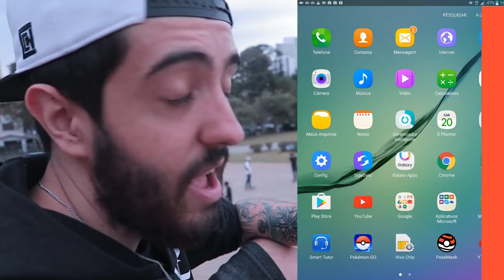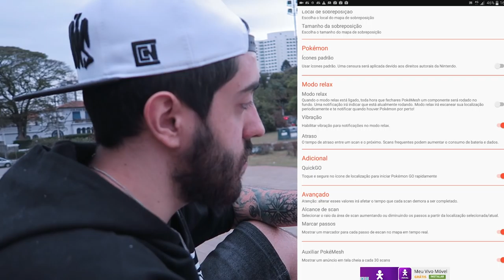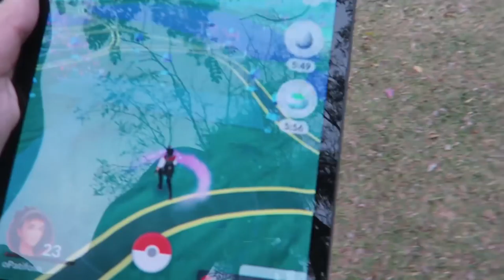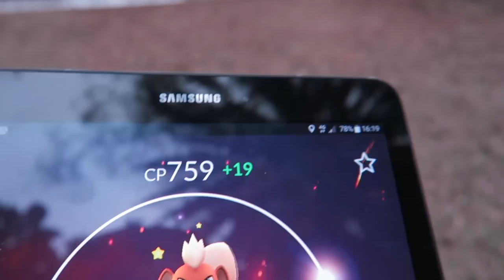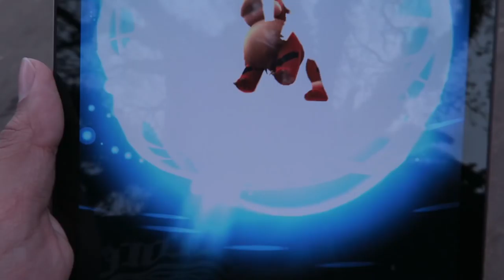POKEMON GO #10: A MULTIDÃO QUE CAÇA POKEMONS E UM MONSTRÃO SAIU DE MIM RAPÁ! BIIRLLL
Mais um episódio de POKEMON GO! Demorou mas SAIU! Espero que gostem :)

Curta a melhor página do FACE de GTA V:
Valeeu!